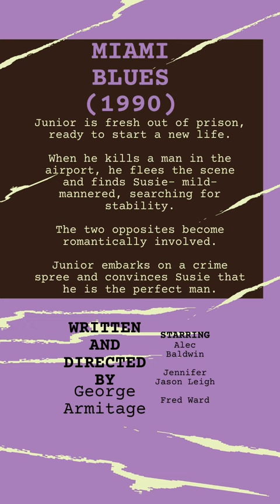‘Miami Blues’ (1990) Directed By George Armitage